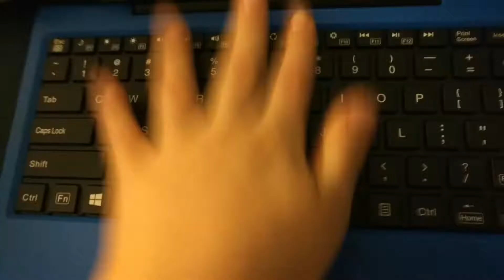SMASH SMASH SMASH